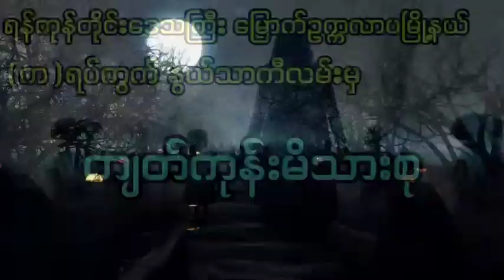မြောက်ဥက္ကလာမှကျတ်ကုန်းမိသားစု ပရလောက အသံဇာတ်လမ်း